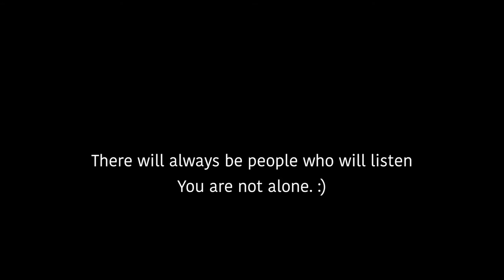Linkin Park - One More Light (Cover) | Epic Orchestral Rock Hybrid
Tribute to Chester Bennington.

Original Music by Linkin Park
Arrangement by Iliya Zaki